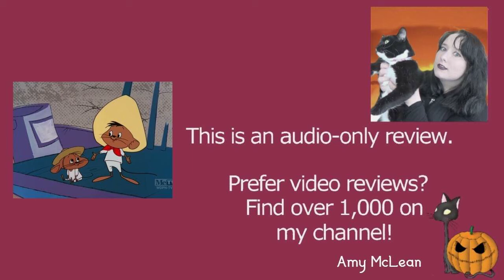Mucho Locos 1966 Merrie Melodies Daffy Duck and Speedy Gonzales Cartoon Short Film | Review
MY BOOKS What's your review of the 1966 Warner Bros Merrie Melodies animated cartoon short film Mucho Locos? It's directed by Robert McKimson, and stars Mel Blanc as Daffy Duck and Speedy Gonzales. [OPEN FOR LINKS AND FACTS!] MuchoLocos DaffyDuck SpeedyGonzales Do you want to watch Mucho Locos? Did you enjoy the full movie or just parts of it? Scroll down for more information!

Amy McLean

About Mucho Locos 1966

Wondering where to watch Mucho Locos? Most of the films and TV shows I review can be found on Amazon Prime, Netflix, DVD, or blu-ray.

Cast and Characters:
Mel Blanc as Daffy Duck and Speedy Gonzales

Directed by Robert McKimson
Story by David Detiege